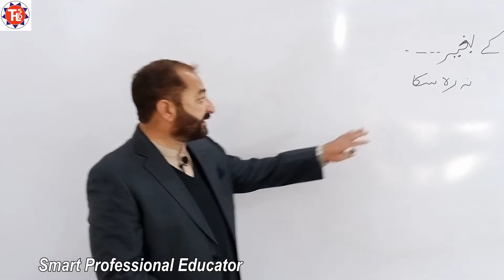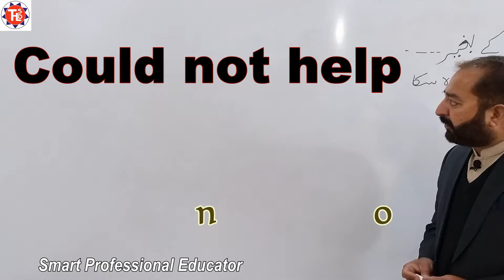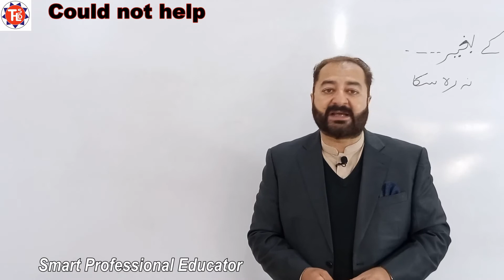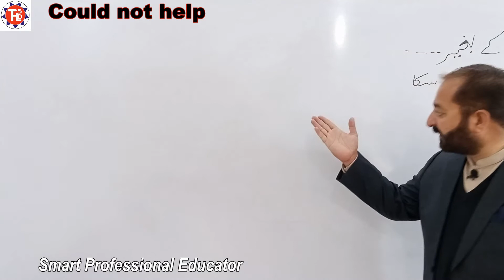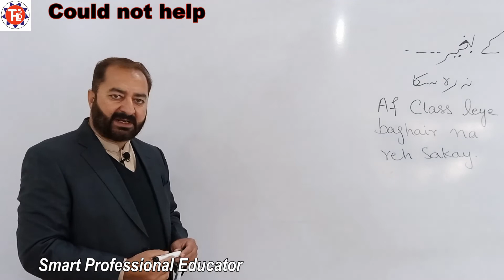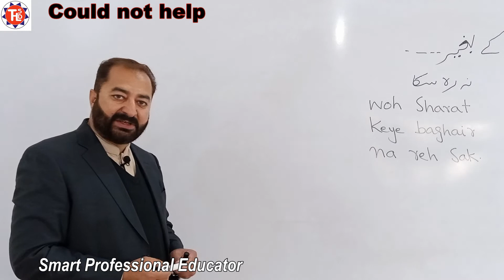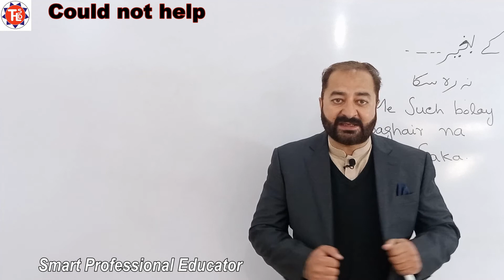Use of "Could not help" | Spoken English Classes | Learn Fast Fluent English in a Few Days | IELTS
This video class has been created for the purpose to make you fluent in English speaking with easy tips. Word  "Could not help" is used in different ways and a number of sentences for different situations has been formed. After watching the video you will be able to talk in English more fluent. It is also a good source for the preps of PSC, CSS, NTS and other competitive Exams.